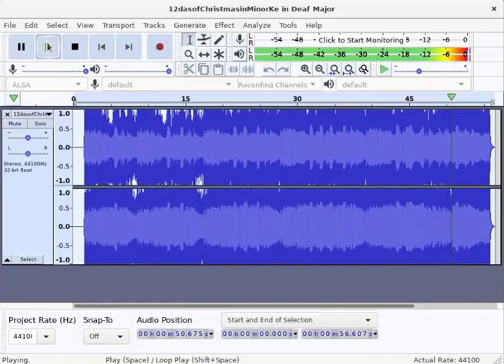I KILLED 12 DAYS OF CHRISTMAS IN MINOR KEY IN DEAF MAJOR